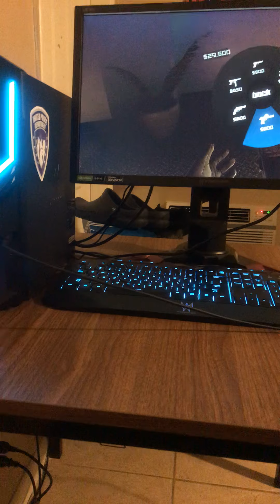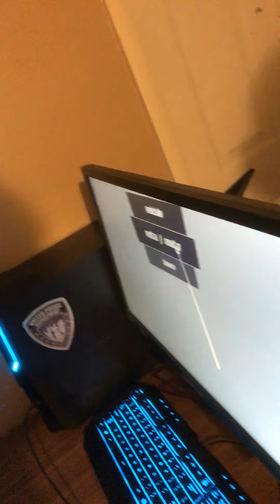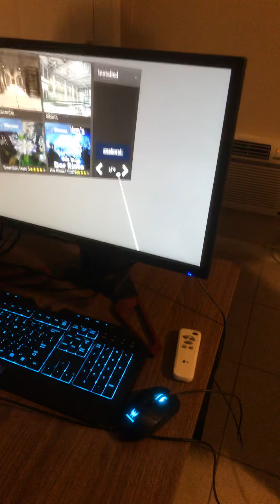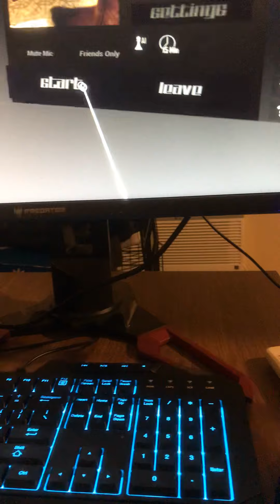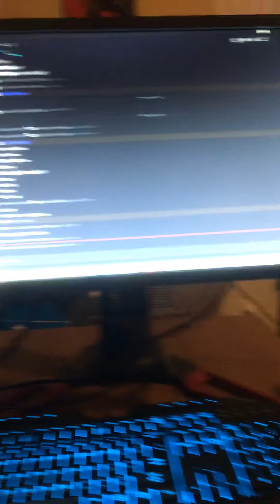My Uncle plays Pavlov.